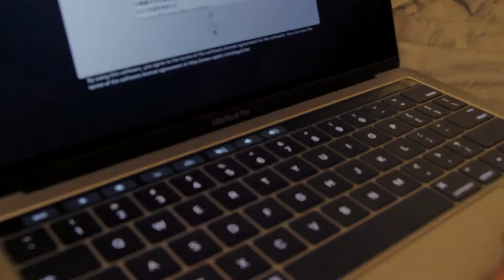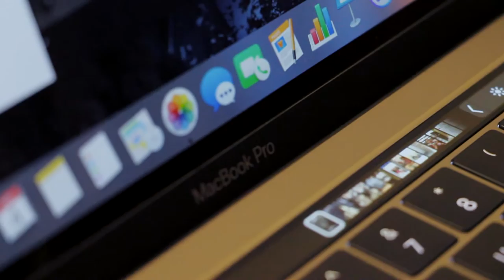I GOT MYSELF ANOTHER MACBOOK PRO?!?!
2017 VLog #003
I REALLY HOPE IT WILL BE MINE, WHICH WILL NEVER BE.